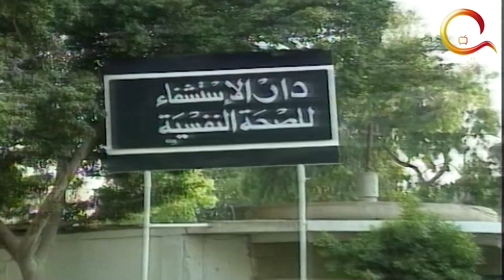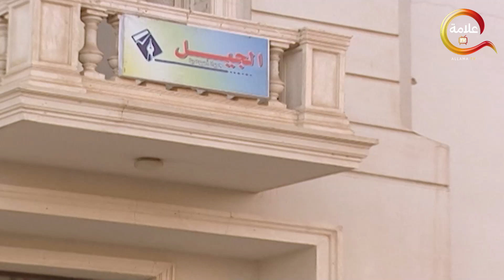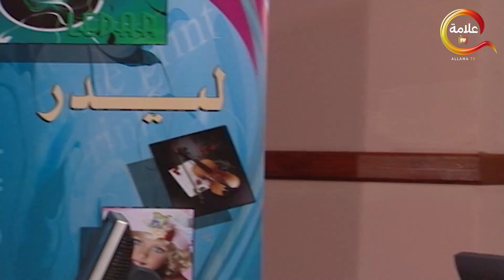عبودة ماركة مسجلة الحلقة الخامسة - 3aboda marka mosgala Episode 15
شاب يدعى عبودة الذي يتعرض للعديد من الصعوبات المادية في الحياة وعدم قدرته على تجهيز شقة الزوجية، وإذا به فجأة يكتشف أنه لدية ثروة كبيرة

ﺇﺧﺮاﺝ: عصام شعبان
طاقم العمل: سامح حسين - هالة فاخر - لطفي لبيب - أسامة عباس - مروة حسين - مها أبو عوف